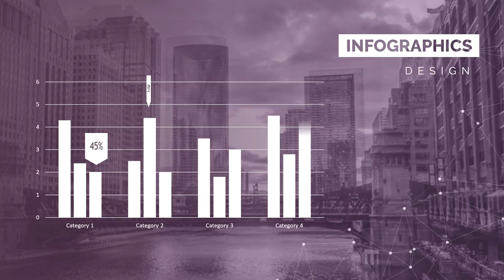Company Profile - Jasa Video Promosi Cinematic Dot, Video Visi dan Misi, Presentasi Bisnis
Cinematic Dot - Jasa Video Promosi Cinematic Dot, Company Profile, Video Visi dan Misi, Presentasi Bisnis

           KUMPULAN CONTOH VIDEO KAMI
2. CONTOH VIDEO FASHION SHOW
5. CONTOH VIDEO PERSONAL BRANDING
7. CONTOH VIDEO COMPANY PROFILE
8. CONTOH VIDEO PROMOSI MASAKAN
9. CONTOH VIDEO IKLAN KENDARAAN
10. CONTOH VIDEO UCAPAN, UNDANGAN

14  Cinematic Dot   Jasa Pembuatan Video Promosi Cinematic Dot